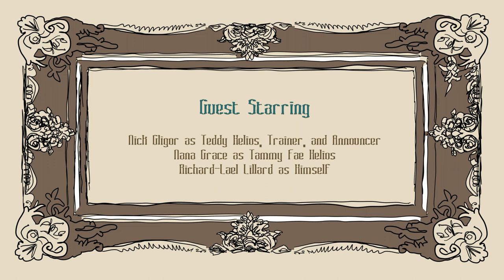The Goodbye Family: The Animated Series. The Shakedown: Part 4.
The Goodbyes expose the Helios as Daytime Vampires who need sunlight to survive, but meanwhile fall victim to a more significant threat - the Department of Wagon Services. The Goodbyes must pay their dues to get their horse Midnight and hearse back.